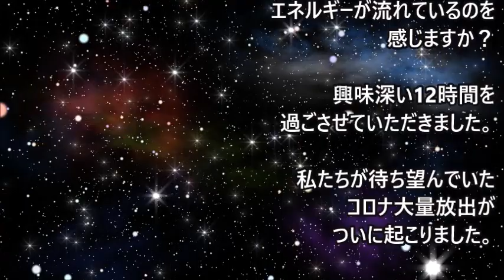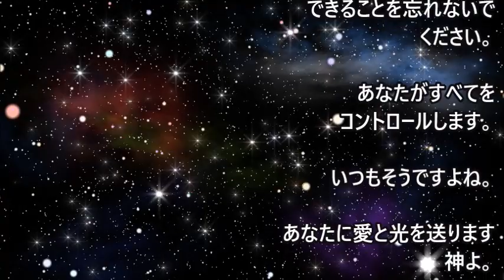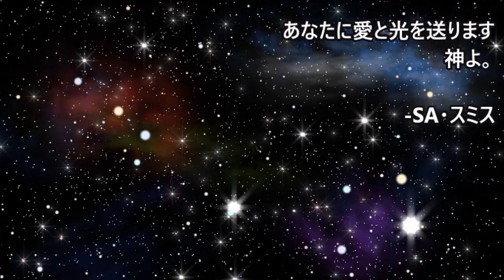待ち望んでいたコロナ大量放出がついに起こりました SA・スミス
私たちの周りにはまだ、より巨大なエネルギーの基盤がありますが、太陽時間自体は東部標準時間の夕方に向けて静かになります・・・